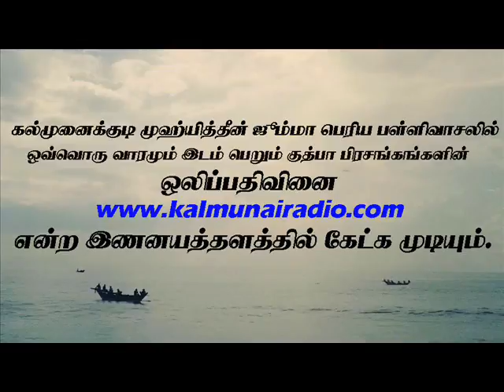கல்முனை முஹ்யித்தீன் ஜும்ஆ பெரிய பள்ளிவாசல் குத்பா பிரசங்கம் 2016.11.4